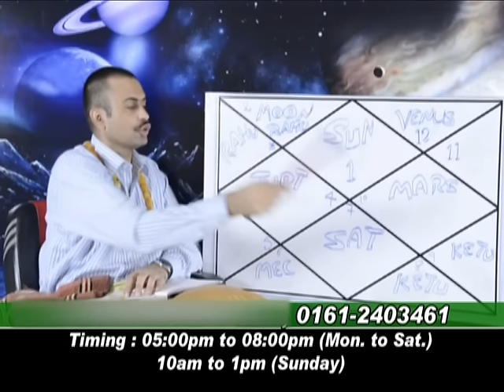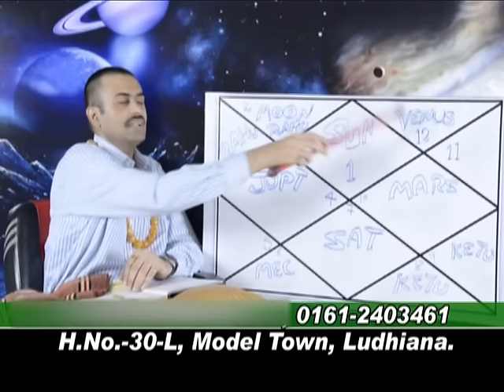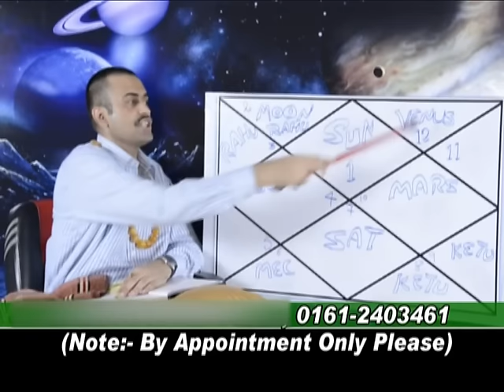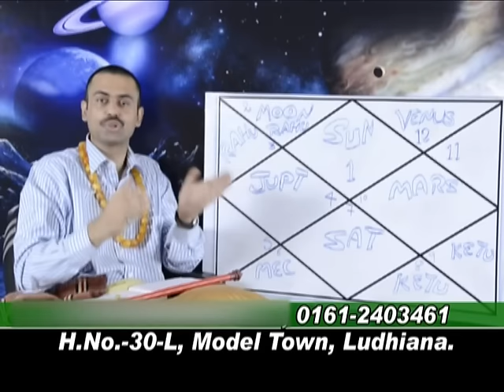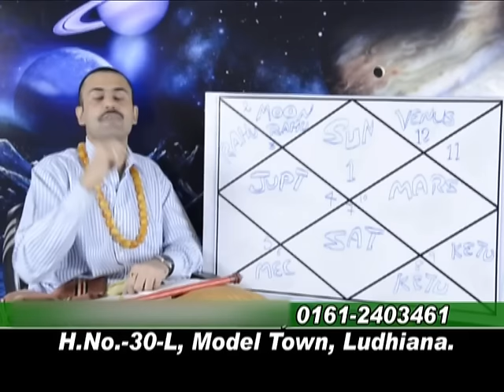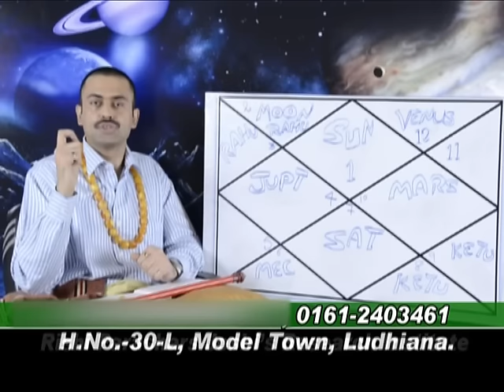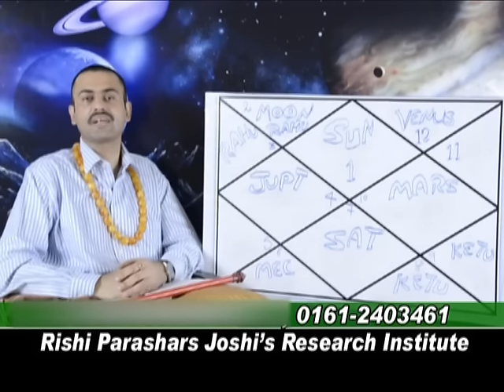LEARN ASTROLOGY FROM R JOSHI.LEC-8.